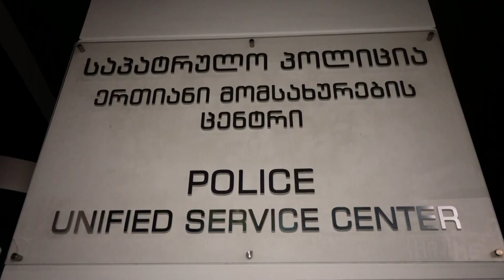პოლიციის დეპარტამენტის ერთიანი მომსახურების ცენტრში სადეზინფექციო სამუშაოები ჩატარდა